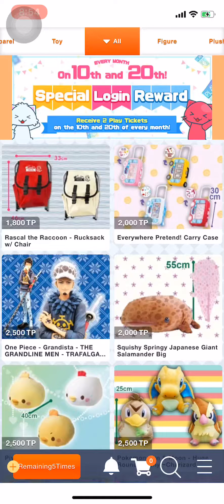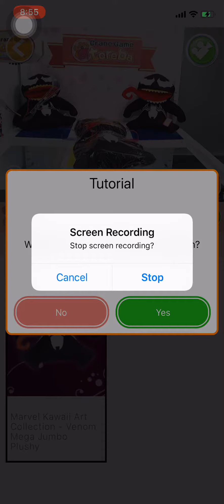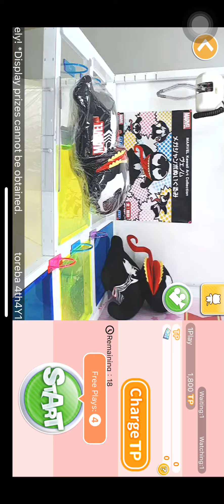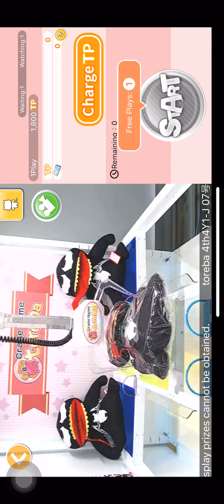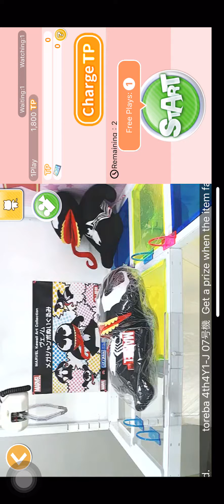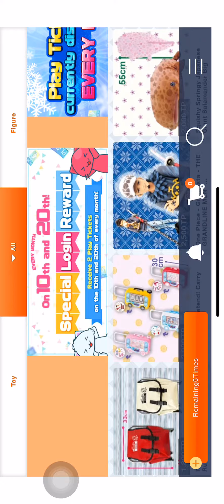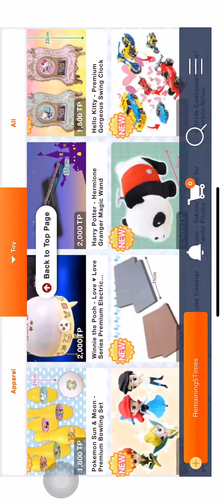Online Crane game, Real prize!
Toreba app